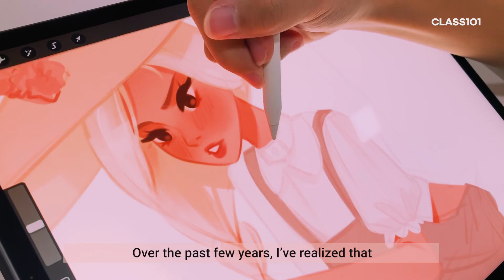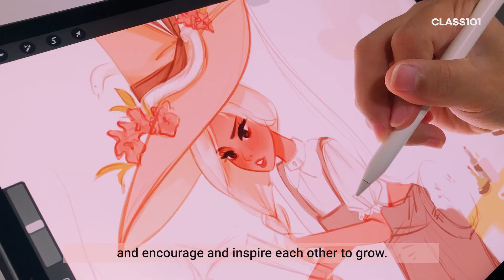[Trailer] Vience Teaches Simplifying Digital Character Illustration 101 | CLASS101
In this class, I’ll be showing you how to create simple but eye-catching character illustrations from start to finish! I will be going over all the basics—concepts, references, anatomy, colors, personality, design—everything you need to know to create your very own characters, start to finish. Not only that, I’ll also be helping you find or enhance your own art style!

This course is designed for anyone looking for a simple guide to jumpstart their journey into character illustration. I’ll be sharing everything I’ve learned from the beginning, so anyone interested in learning the fundamentals is welcome!

About CLASS101

CLASS101 is the largest online education platform in South Korea that operates worldwide, servicing 119 countries. Its mission is to build a world where everyone lives doing what they love. Users can take classes with industry experts across numerous lifestyle and creative verticals.